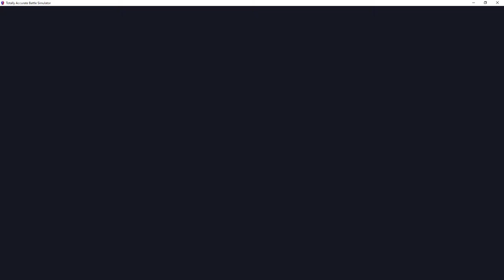The King vs Wheelbarrow | Gameplay | Totally Accurate Battle Simulator